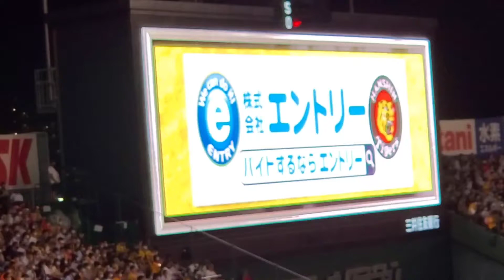20210919 ▼ 糸井嘉男 登場曲【｢SHAKE｣／SMAP】 6回ｳﾗ 阪神ﾀｲｶﾞｰｽ@阪神甲子園球場･ﾚﾌﾄ外野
【｢SHAKE｣／SMAP】